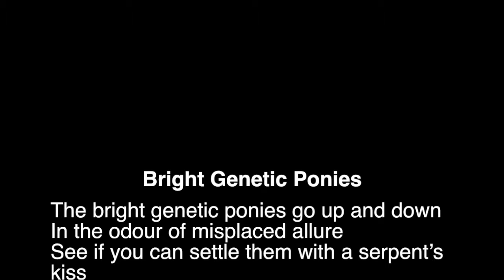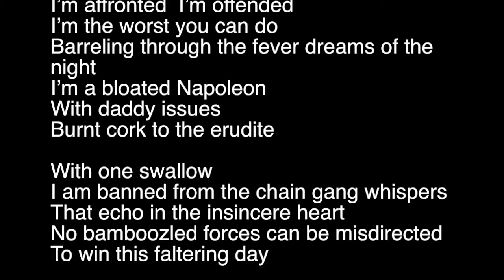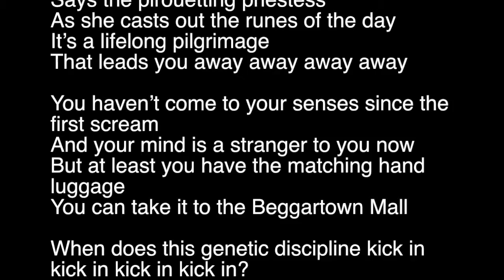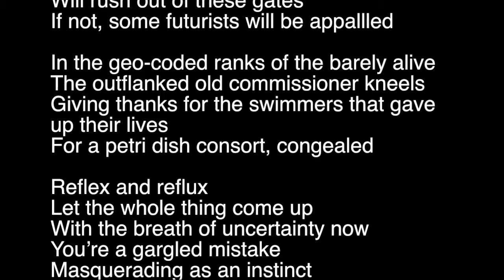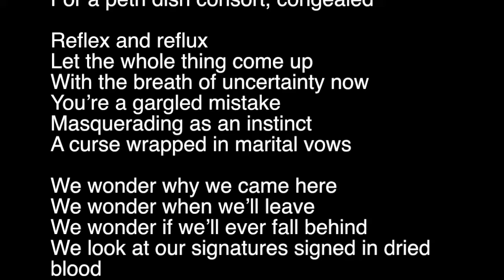LSD Housewife - Bright Genetic Ponies